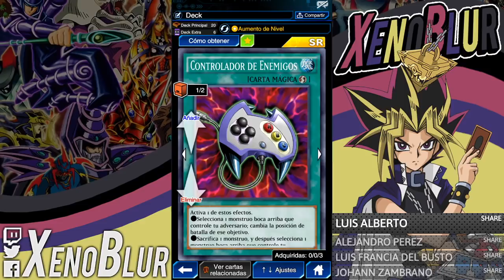Dragunity Deck, Barranco del Dragon te Necesitamos!! | Yu-Gi-Oh! Duel Links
Deck Dracounidad Dragunity con la estructura EX dragunity overdrive. Este deck no es tan poderoso pero podria llegar a ser top tier si sacan la carta de campo barranco del dragon.